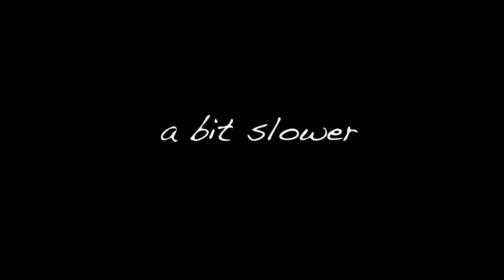Jazz Guitar Mini Lesson #8 - The Augmented Scale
Over a Maj7#9 chord, a phrase using superimpositions from the augmented scale -